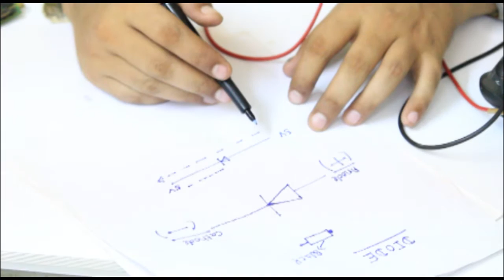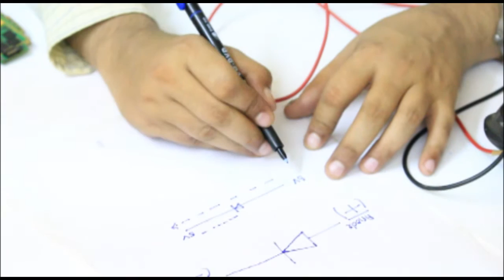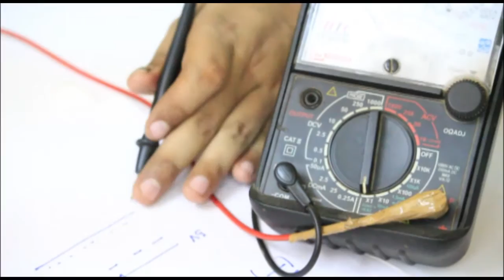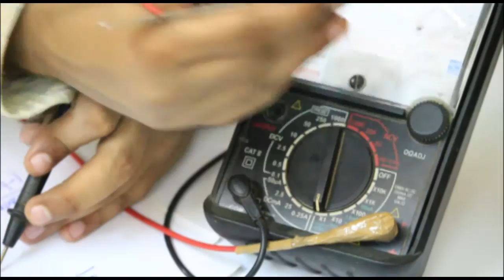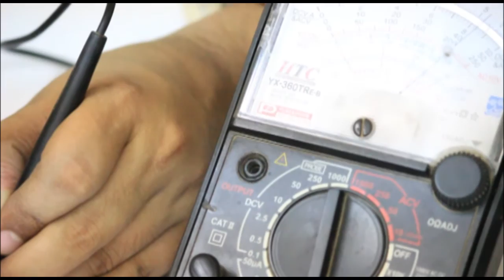Diodes - How to test using a multi meter for Mobile Phone in Hindi (Part -2)